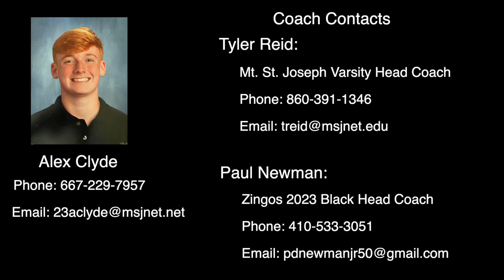Alex Clyde 2023 Summer 2021 Lacrosse Highlights